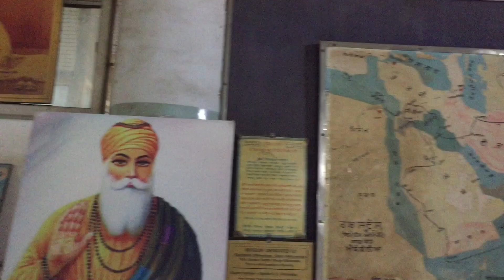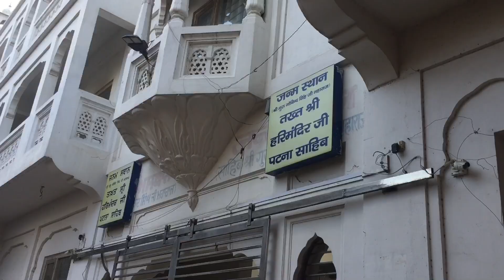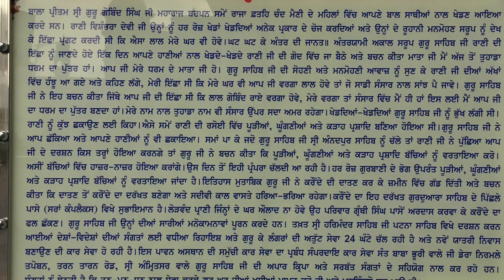Indian Temple - A Visit To Patna Sahib Gurudwara | Explore India | Vlog| Ravinder Bishnoi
Patna Sahib is a prominent Sikh Gurudwara in the Patna city of Bihar state in India. It is located near the bank of Ganga river. It is one of the panch takht Of Sikhism. It is also the birthplace of the tenth Sikh guru Sri Guru Gobind Singh Ji. Thousands of Sikh pilgrims visit this holy place every year.